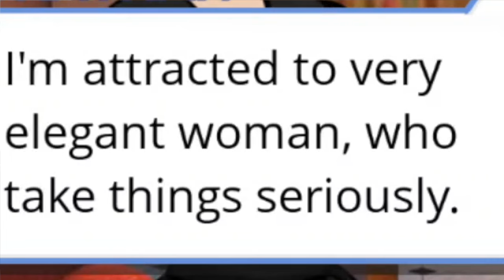Reacting To My UNHINGED 2018 Episode Story Pt 2 (why is it getting good???)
Cassandra can't escape the goofy allegations
luv u all mwuah